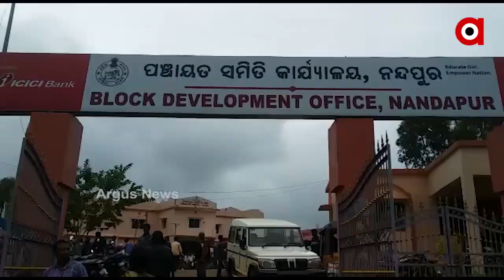ପୁଣି ଖଟିଆରେ ବୁହାହେଲେ ଗର୍ଭବତୀ ମା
ପୁଣି ଖଟିଆରେ ବୁହାହେଲେ ଗର୍ଭବତୀ ମା I   ସ୍ବାଧୀନତାର ଦୀର୍ଘ ବର୍ଷ ପରେ ମଧ୍ୟ ଆଜି ବି ଏହିଭଳି ମୌଳିକ ସୁବିଧା ରୁ ବଞ୍ଚିତ ଅଛନ୍ତି କୋରାପୁଟ ନନ୍ଦପୁର ବ୍ଲକ ରାଇସିଙ୍ଗ ପଞ୍ଚାୟତ ର ଦେବସୋନଗୁଡା ..
ଅଧିକ ଖବର ପାଇଁ ଡ଼ାଉନଲୋଡ କରନ୍ତୁ “Argus News” ଆପ୍